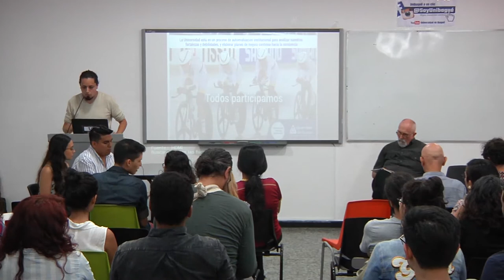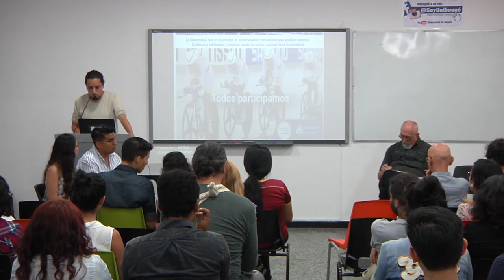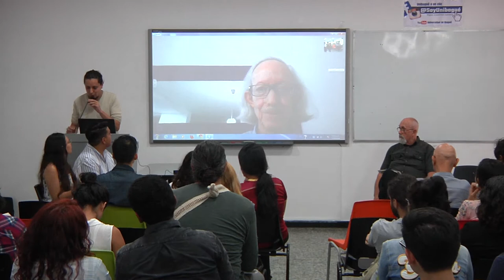Diseñar futuros con Tony Fry y Arturo Escobar - Unibagué (parte 1)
Charla en la Universidad de Ibagué entre estudiantes de la carrera de Diseño con Tony Fry y Arturo Escobar, mediada por Daniel Lopera, director de programa.